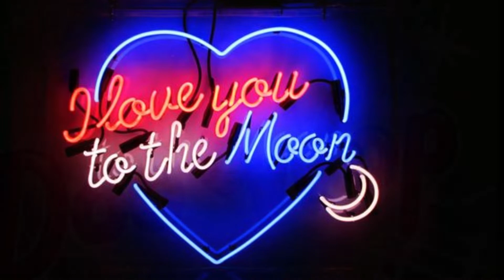Anthony and the Sophomores - Get Back To You 1966